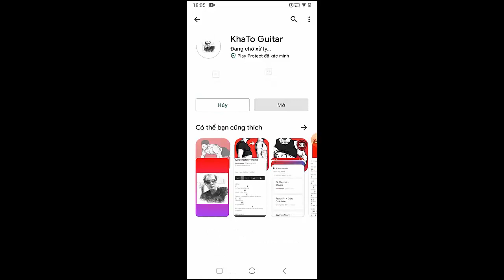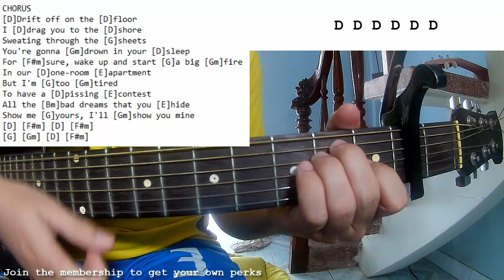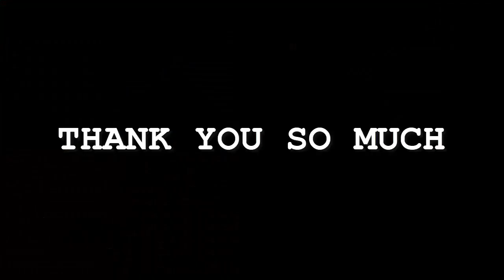Phoebe Bridgers - Savior Complex | Guitar Tutorial